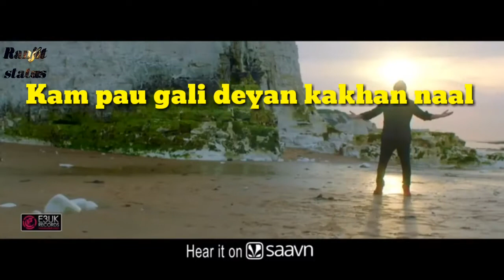Yaar chadeya song status